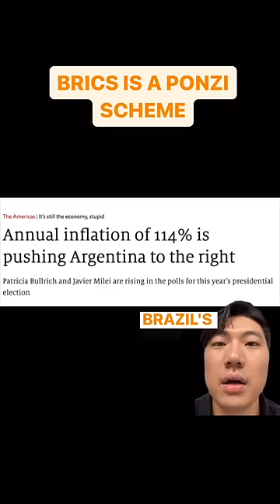BRICS is a joke.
🫐 Blueberry Quality Products 🫐